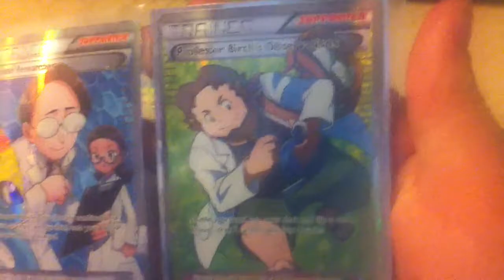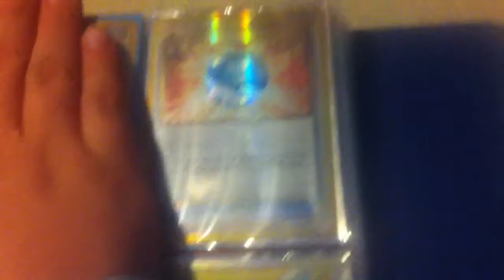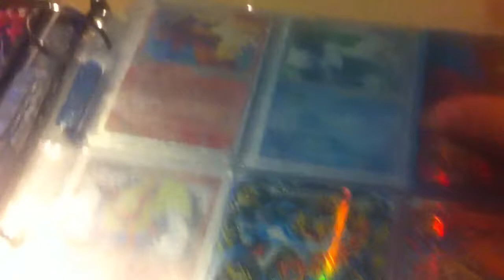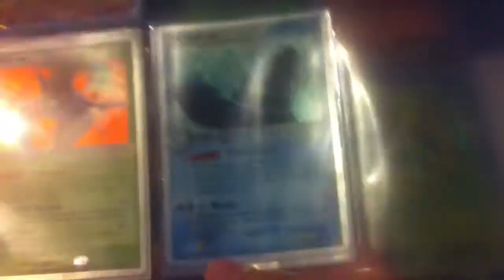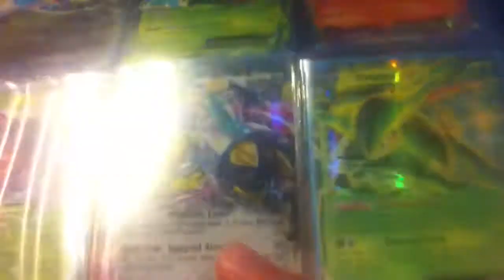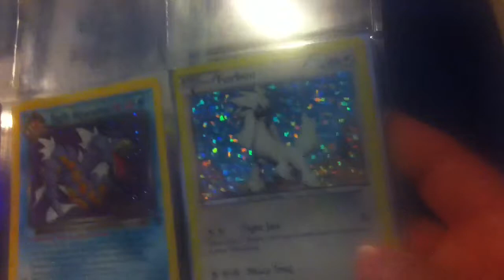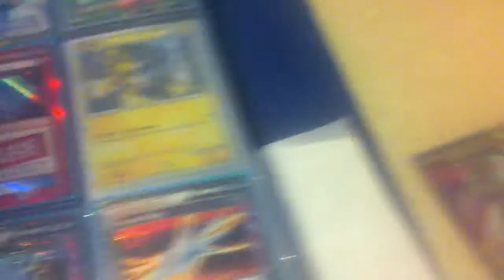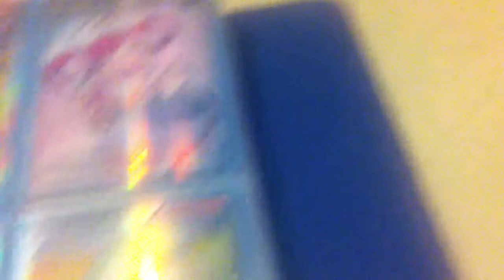Pokemon April trade binder 2015 also sorry for no vids lately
My wants are
Flashfire:
Mega charizards (any)
Mega kangaskhan sr
Charizard ex fa
Lysandre fa
Phantom forces:
Dialga ex fa (metal) sr
Mega menetric sr
Gengar ex fa
Primal clash:
Groundon ex fa
Kyogre ex fa
Primal groundon ex fa
Primal kyogre ex fa
Mega garidivore ex fa
Sharpedo ex fa
Camarupt ex fa
Switch sr
Enhanced hammer sr
Weakness policy sr
Maxie's hidden ball trick fa
Teammates fa
gardivire ex fa
dive ball sr
Legendary treasures:
Reshiram sr
Zekrom sr
Plasma storm:
Charizard sr
Blastoise sr
Victini ex fa
Articuno ex fa
Plasma blast:
Genesect ex fa
Jirachi ex fa
X and y base:
Xearneas ex fa
Venasuar ex fa
Blastoise ex fa
Dragons exalted:
Mew ex fa
Rayquaza ex fa
Girantina ex fa
Furious fists:
Mega lucario sr
Mega lucario
Mega heracross
Mega herracross sr
Lucario ex fa
Seismitoad ex fa
Heracross ex fa
Next destinies:
Mewtwo ex fa (will trade BIG for)
Reshiram ex fa
Zekrom ex fa
Shaymin ex fa
Shaymin ex
Kyurem ex fa
Regigigas ex fa
Hydregion sr
Zoroark sr
Chandalure sr
Emboar sr
Any gold star
Any shinning
Any Krystals
Any old school ex cards
dark explorers:
darkrai ex fa
any sr
groundon ex fa
kyogre ex fa
and really any ultra rare
*low wants*
holos
old school holos (except some of them i will trade big for)
highest wanted gold stars :
umbreon and espeon above all but those are extreamly hard to get so yeah thats why they have there own catagory
charizard #1
mewtwo #2
mew#3
metagross#4
vaporeon#5
rikou#6
entei#7
flareon#9
suicune#10
and then the rest of them i still want just lower than those
Hope u enjoyed the video and peace
rules:
I DO NOT SEND FIRST
YOUR BINDER RULES DO NOT APPLY HERE
NO LOWBALLING OR SCAMING
I DO NOT SELL ONLY TRADE WITH US AND CANADA
I DO NOT SEND AT THE ME TIME OR DO HALF OF THE TRADE NO I DO THE WHOLE TRADE THEN AND THERE